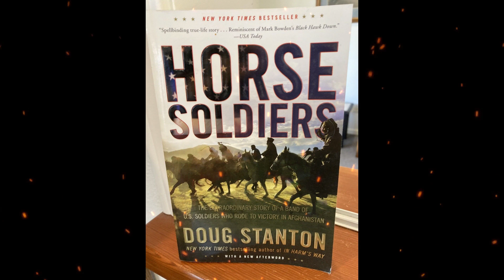Plot summary, “Horse Soldiers” by Doug Stanton in 5 Minutes - Book Review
"Horse Soldiers" is a non-fiction book by American author Doug Stanton, first published in 2009. The book tells the story of a small team of US Special Forces soldiers who were sent into Afghanistan after the 9/11 attacks to fight alongside Afghan allies against the Taliban and Al Qaeda.
The book follows the team of soldiers, who are all highly trained in unconventional warfare and horseback riding, as they journey deep into Taliban-controlled territory to engage in some of the most intense and harrowing combat of the war. The book also delves into the experiences of the Afghan soldiers who fought alongside the Americans, highlighting the cultural barriers and language difficulties that had to be overcome in order for the two groups to work together effectively.
Stanton's book provides a detailed and gripping account of the early days of the war in Afghanistan, and is notable for its vivid portrayal of the soldiers' bravery, resourcefulness, and camaraderie. The book has been praised for its balance of military history and human interest, and for its ability to convey the complexity and ambiguity of the conflict in Afghanistan.
"Horse Soldiers" has been adapted into a film titled "12 Strong," starring Chris Hemsworth as the leader of the Special Forces team. The book and the film have both been widely acclaimed for their portrayal of the courage and sacrifice of the soldiers who fought in the early days of the war in Afghanistan.